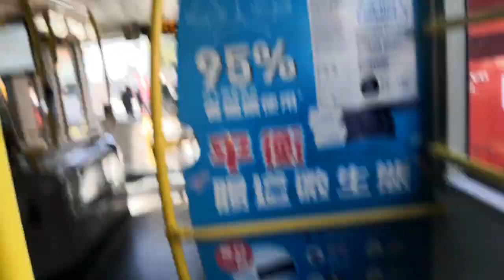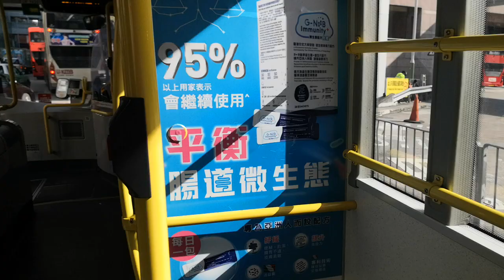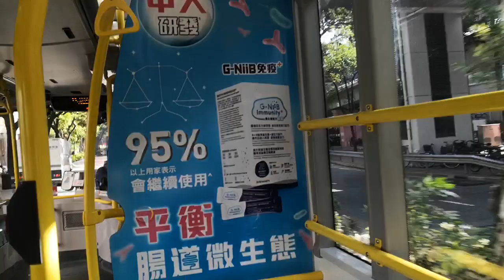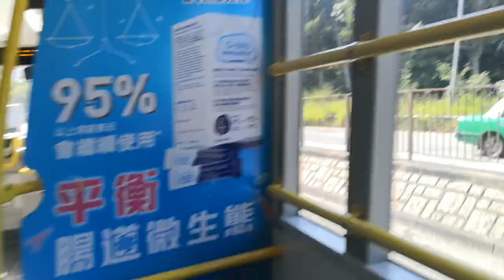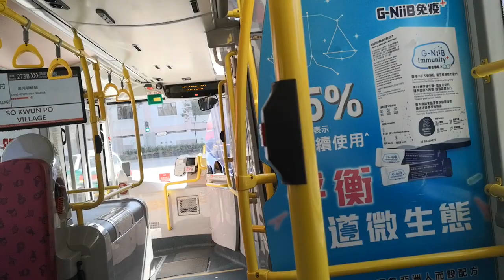(今次啲飛機聲先夠響😊) KMB S-73X/279X UF7928 3ATENU138 273B 清河邨🔄上水站(對比一下22/11/2022)(2)